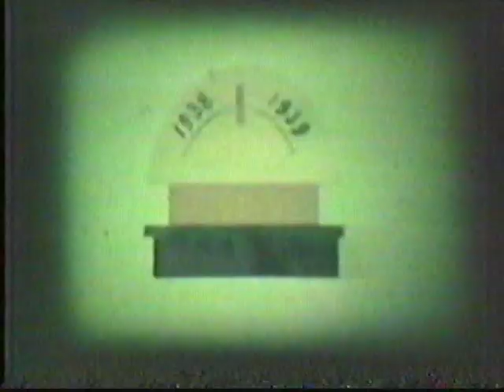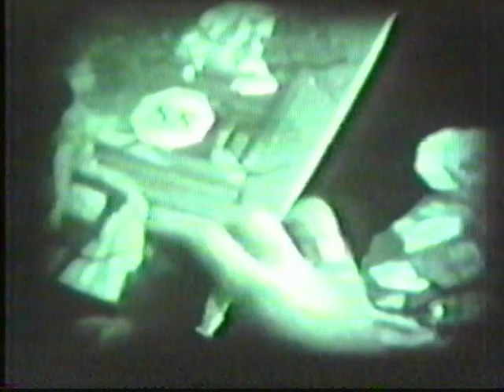Opa Hardus' Home Movies (3) circa 1936